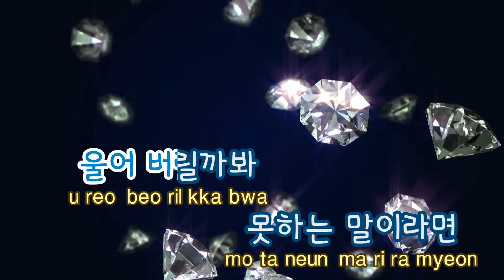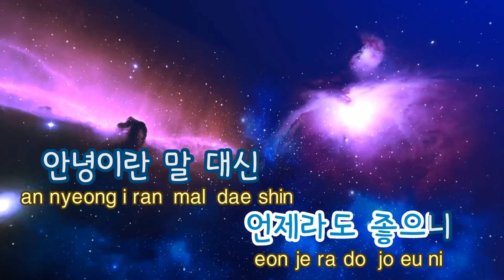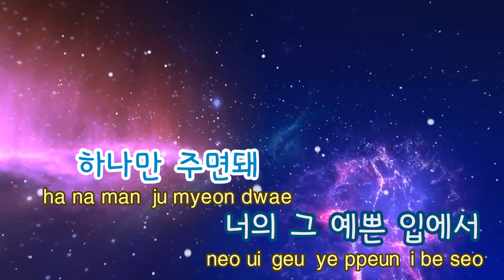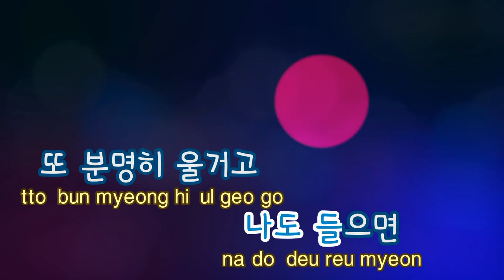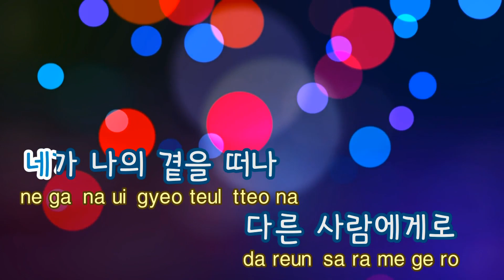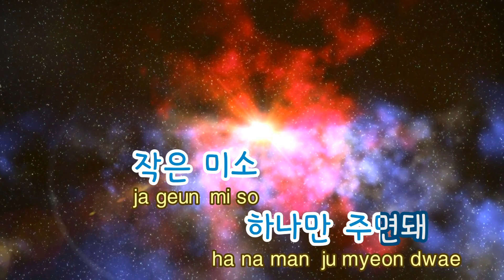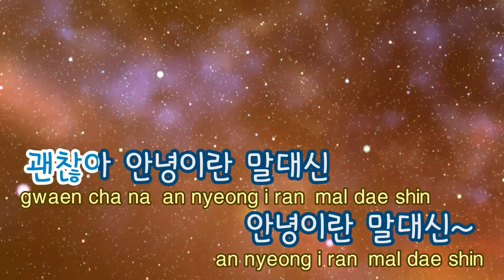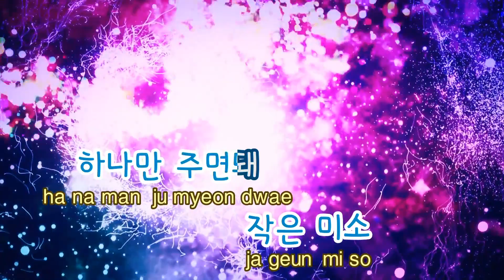[TJ노래방] 안녕이란말대신 - 비 / TJ Karaoke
안녕이란말대신  --  비

▶ ZillerSong Mobile : Android/IOS
▶ K-POP STAR Global Package : Android/IOS
▶ TJ TV Karaoke (Korean ONLY) : KT OllehTV , LG U+TV, SK BTV